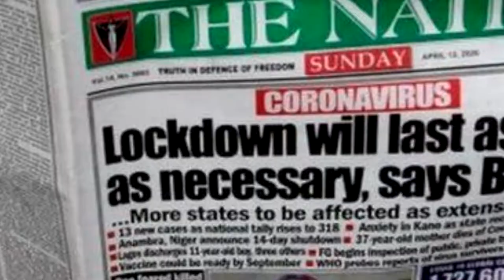COVID 19 - INDOSAKUSA THE MORNING STAR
A touching oratory song that raises awareness about the pandemic that hit the world unawares and changed everything.. Survival is key and it is the duty of everyone. Let us conquer together through responsible behaviour